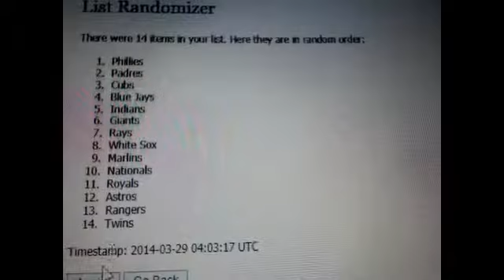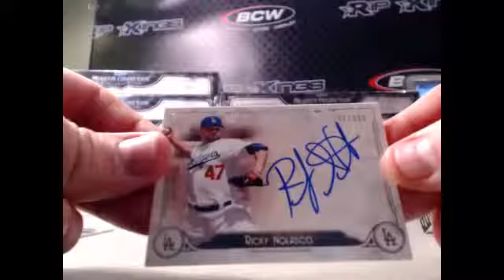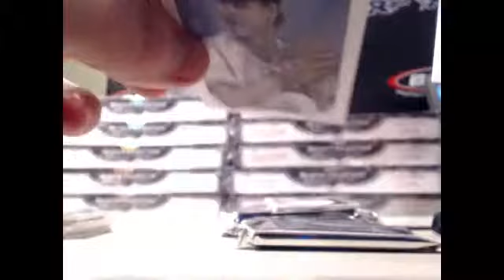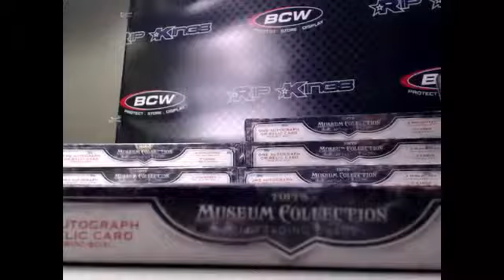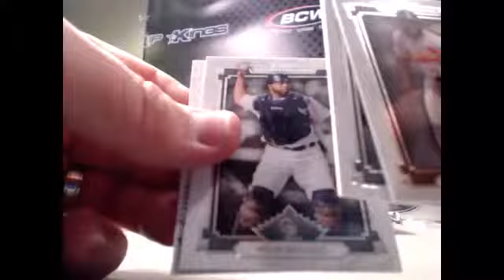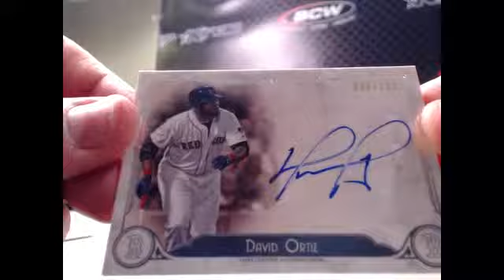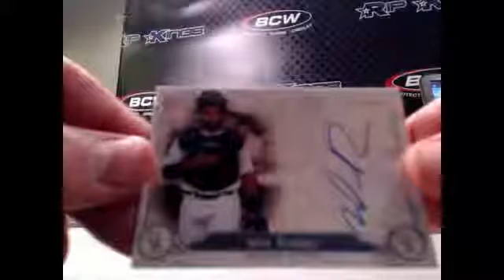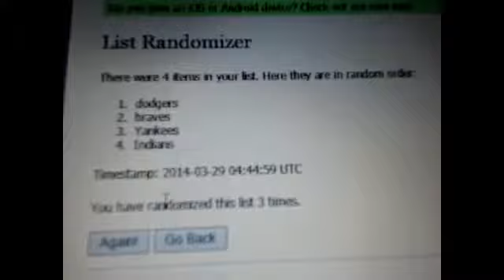2014 Topps Museum Collection Baseball 12 box break #3 3 28 2